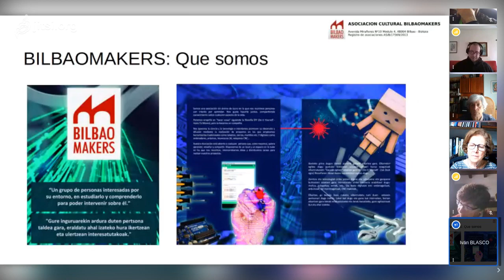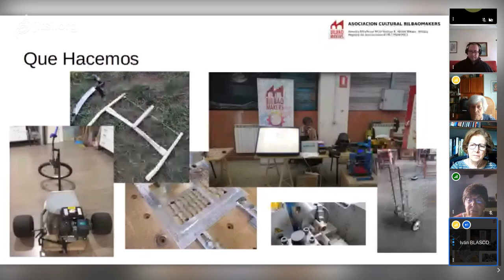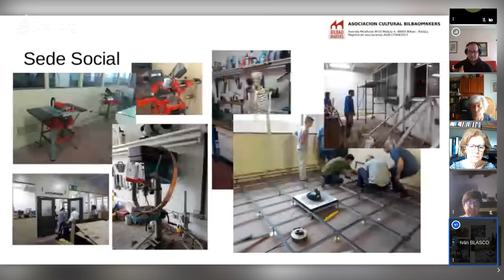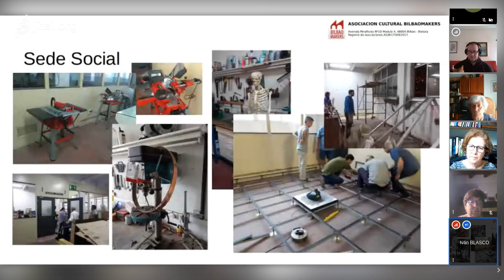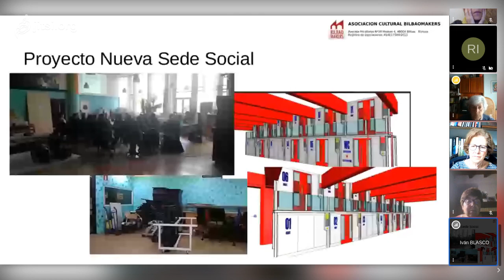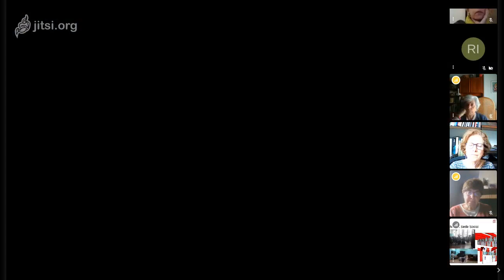Makers Bilbao en BBKsasoiko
sasoikotarrak on 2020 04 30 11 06